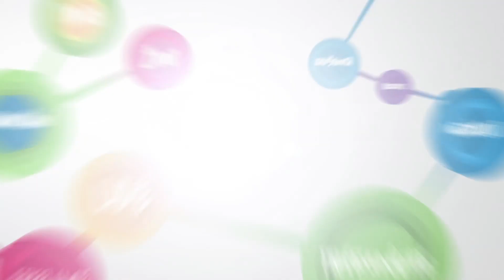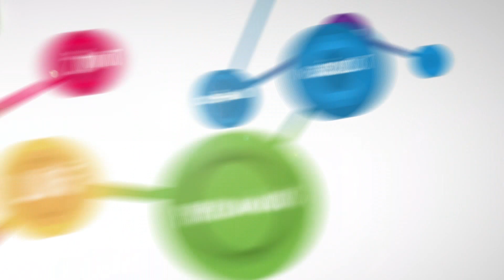Jak Filip Dřímalka pomáhá profesionálům uspět v digitálním světě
Filip Dřímalka je lektor a vyhledávaný odborník na digitální inovace a využití technologií. Založil portál Digiskills.cz, zaměřený na rozvoj digitálních dovedností, a pracuje pro významné české i mezinárodní firmy. K tomu všemu mu navíc nedávno vyšla i kniha HOT: Jak uspět v digitálním světě, a přesně o tom jsme si taky v rozhovoru povídali — o technologiích v českém podnikání, ale taky, jak se Filipovi podařilo proměnit na čas z konzultanta ve spisovatele.